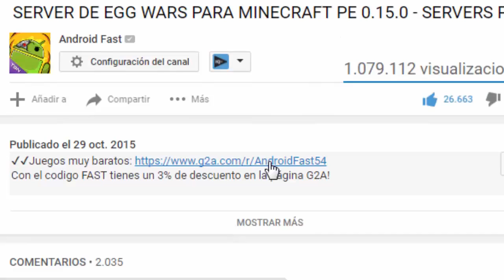Minecraft Pocket Edition SEED -EPICA ISLA PERFECTA para MCPE!! [Minecraft PE 0.15.3] (MCPE) (SEED)